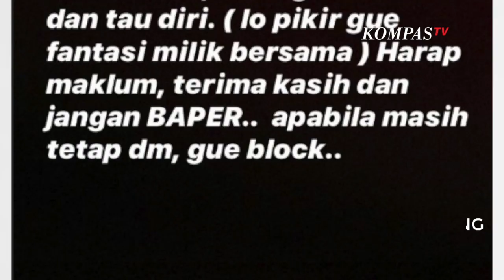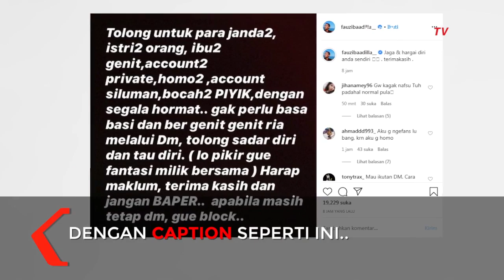Risih, Fauzi Baadila Peringatkan Sejumlah Netizen di Instagram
JAKARTA, KOMPAS.TV - Aktor Fauzi Baadila mengunggah peringatan untuk sejumlah netizen di story instagramnya.

Fauzi Baadila mengunggah beberapa pesan atau direct message yang ditujukan untuk instagramnya.

Ada tiga DM yang diunggah olehnya, yang menurut Fauzi sudah kelewatan.

Fauzi merasa risih dan kesal akibat pesan genit netizen yang didapatinya.

Ada netizen yang memberi pesan, "Bang Ozii.. sumpah udah bertahun2 nahan rasa pgn foto smbil melukkkk, hrsss kmana biar bisa ketemu abang??"

Menanggapi hal tersebut, Fauzi akhirnya mengunggah foto di story yang isinya sebuah pesan, "Tolong untuk para janda2, istri2 orang, ibu2 genit, account2 private, homo2, account siluman, bocah2 PIYIK, dengan segala hormat.

Gak perlu basa basi dan bergenit genit ria melalui DM.

Tolong sadar diri dan tau diri.

(Lo pikir gue fantasi milik bersama)

Harap maklum, terimakasih dan jangan BAPER...

Apabila masih tetap DM, gue block.." tulis Fauzi di akun instagramnya @fauzibaadilla__.

Fauzi juga mengunggahnya di instagram dengan caption unggahan "Jaga & hargai diri anda sendiri. terimakasih," tulisnya.